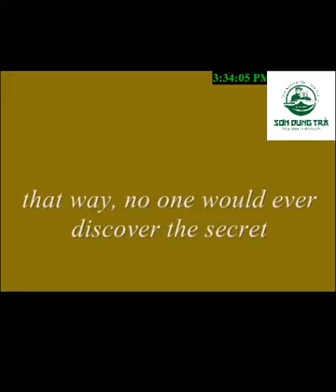Lương Triều Vỹ - Trương Mạn Ngọc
‘’Tâm trạng khi yêu’’ là một bộ phim kinh điển của điện ảnh Hồng Kông năm 2000.
+ Là 1 trong 1001 bộ phim phải xem trong đời. Đạo diễn Vương Gia Vệ cũng như 2 nam/nữ chính (Lương Triều Vỹ - Trương Mạn Ngọc) là những SUPER VIP không chỉ ở châu Á mà còn ra cả thế giới bởi những ‘’di sản’’ mà họ tạo ra đến thời điểm hiện tại. Chỉ nghe nhạc phim đã đủ cảm giác khi yêu rồi. Hãy thưởng thức nào./.sondungtra, #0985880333
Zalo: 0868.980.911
+++Cám ơn/Thank you/Merci/Arigatōgozaimashita!